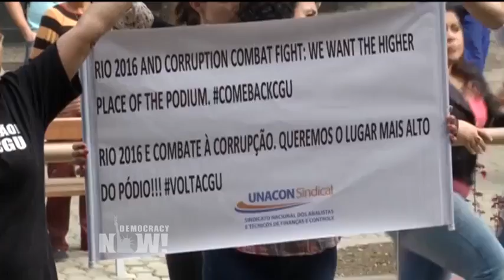Brazil's Dance with the Devil: 2016 Rio Olympics Begin With Government Dysfunction & Police Violence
- More than 10,000 athletes across the world have convened in Rio de Janeiro, Brazil, for the 2016 Summer Olympics. Rio is the first South American city ever to host the Games, which come as Brazil is battling an economic recession, a massive Zika outbreak and the recent ouster of its democratically elected president, Dilma Rousseff. Human rights organizations have also expressed concern about the impact of the Games on Rio’s most vulnerable communities. Residents of Rio’s favelas have spoken of battles against forced evictions, police violence and wasted spending. About 85,000 police, soldiers and other security officials will patrol the city during the Games. We get the latest from Dave Zirin, sports editor for The Nation magazine and author of "Brazil’s Dance with the Devil: The World Cup, The Olympics, and the Fight for Democracy."